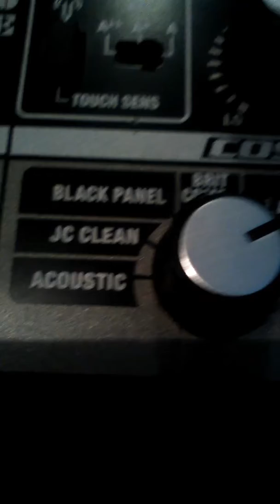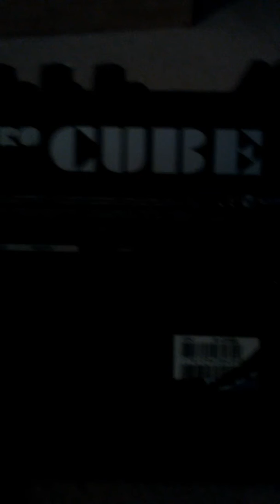My Amp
Sorry for the bad quality and yes I know it looks like a car battery. I dad got this from a guy in a mall parking lot